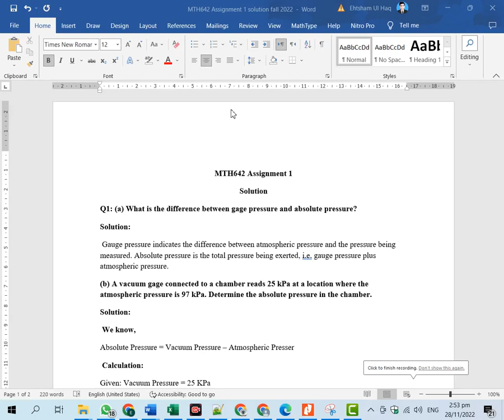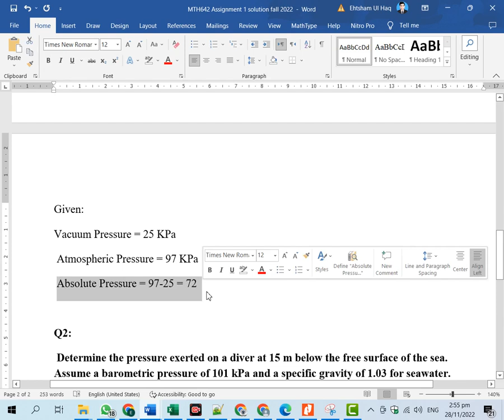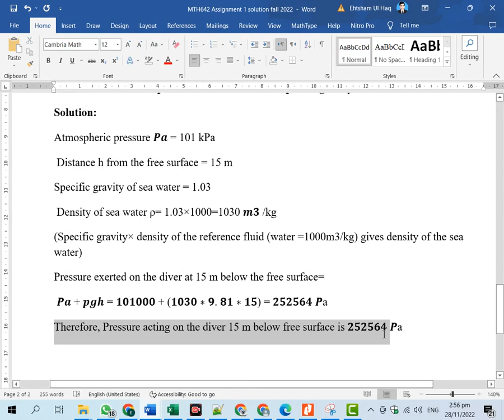MTH642 Assignment 1 Solution Fall 2022, MTH642 Assignment 1 solution 2022, MTH642 assig1 fall 2022